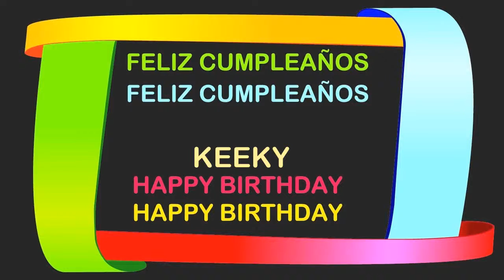Keeky Birthday Postcards & Postales